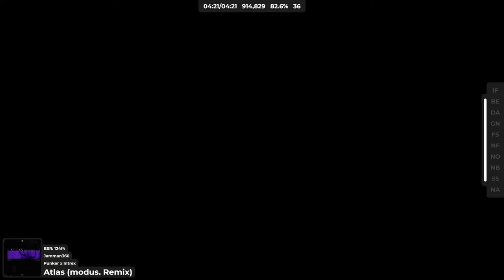Beat Saber : Atlas